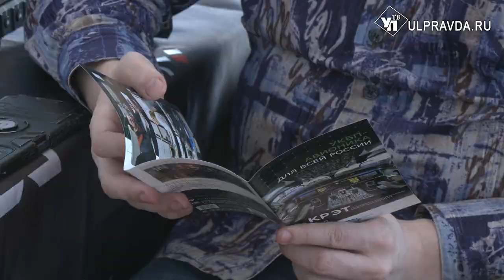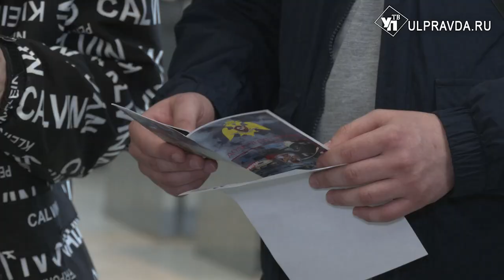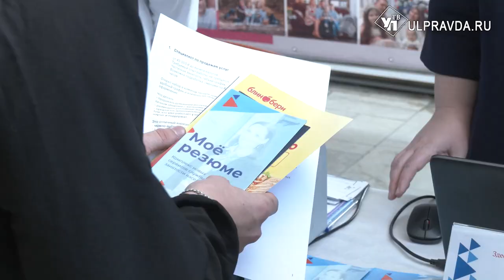Бариста, плотник, инженер. Кого ждут на работу в Ульяновске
Найти работу и познакомиться с большим количеством работодателей ульяновцы могли быстро и в одном месте. Ярмарка трудоустройства «Работа России. Время возможностей» проходит в регионе не в первый раз. Как ульяновцы выбирали профессию в этом году, выяснял наш корреспондент.